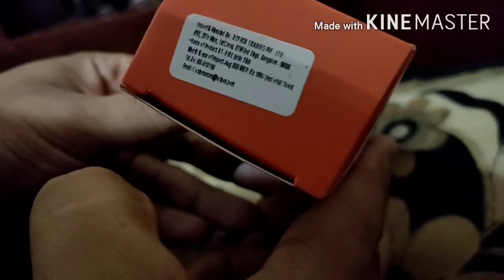Bluetooth Selfiestick mobilife tripod stand and mobile tripod |Review in Kannada |Amazon India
Review in kannada about my product that is selfie stick cum tripod stand for mobile phones, very useful product at a decent price, KS 10 is the model name amazon link is given below

Mobilife Bluetooth Extendable Selfie Stick with Wireless Remote & 2 Level Fill Light for Making TIK Tok, Vlog Videos etc, and Tripod Stand Selfie Stick for for Mobile and All Smart Phones